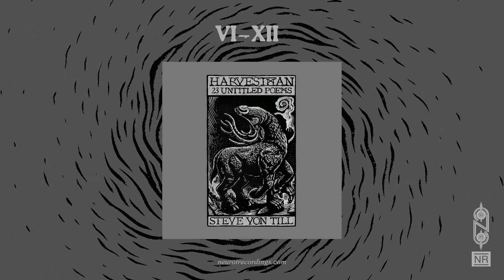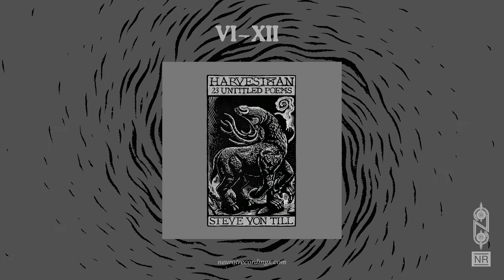Steve Von Till - VI-XII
From the album Harvestman - 23 Untitled Poems released April 30th, 2021 on Neurot Recordings

Credits:

Recorded, mixed and manipulated by SVT at
the Crow's Nest, North Idaho
Mastered by James Plotkin

Print version published in 2020 by Astrophil Press at University of South Dakota

Video design for this single by Ross Sewage